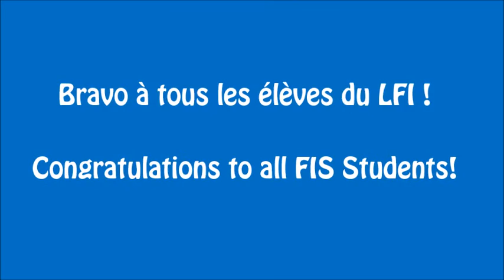7th Primary School French Speech Competition 2016